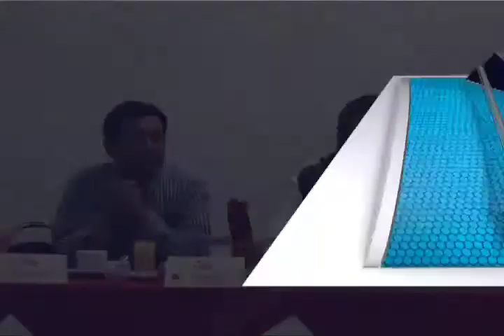Integrantes del CADCO realizaron la presentación de su nuevo Consejo